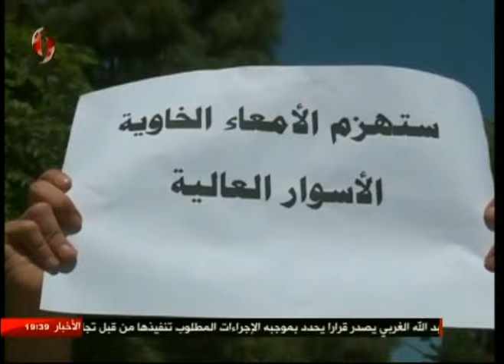يوميات سورية - 2017/04/25